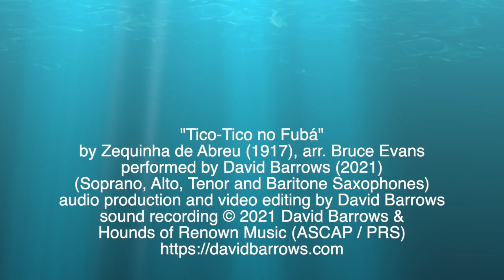Tico-Tico no Fubá - performed by David Barrows, saxophones (2021)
"Tico-Tico no Fubá"
by Zequinha de Abreu (1917), arr. Bruce Evans
performed by David Barrows (2021)
(Soprano, Alto, Tenor and Baritone Saxophones)
audio production and video editing by David Barrows
Hounds of Renown Music (ASCAP / PRS)